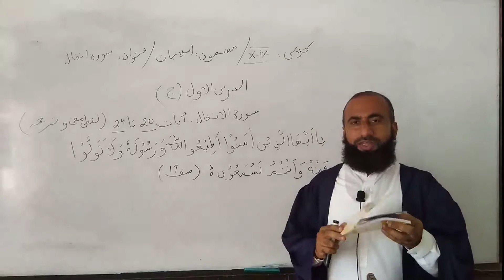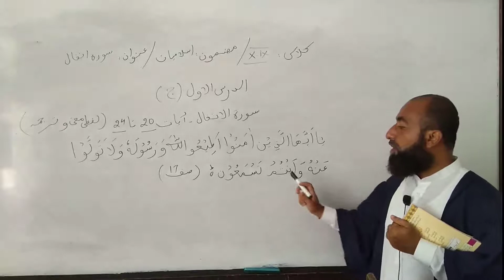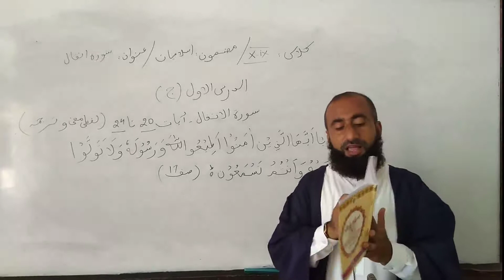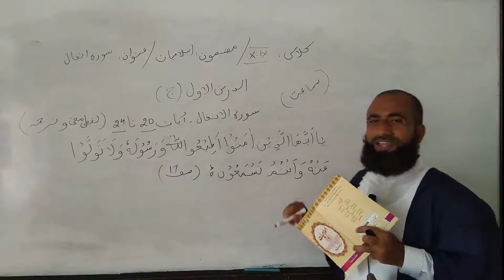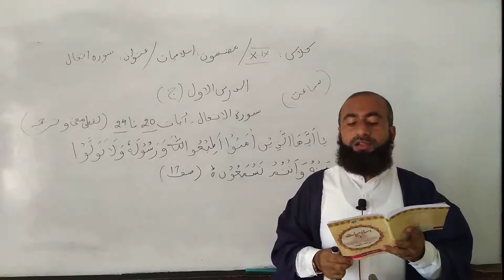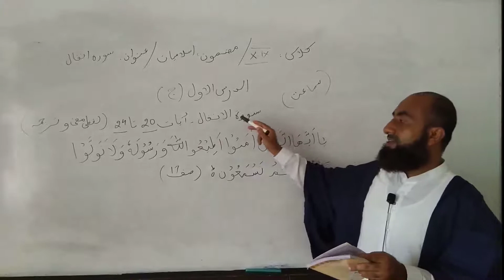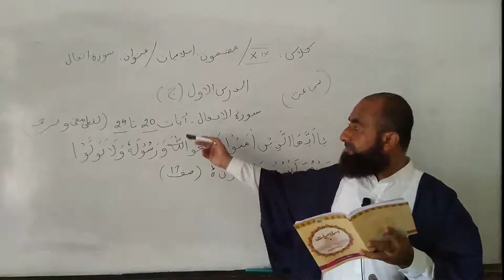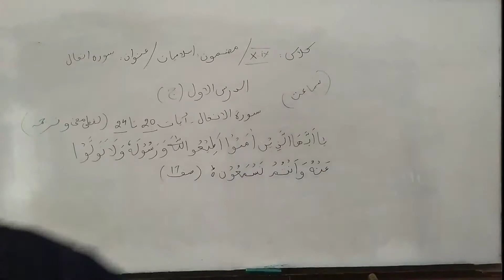Islamiyath, Lecture(8).Class:X-IX.Topic:سورہ انفال آیات 20 تا 24 ،ترجمہ اور مختصر تشریح ا